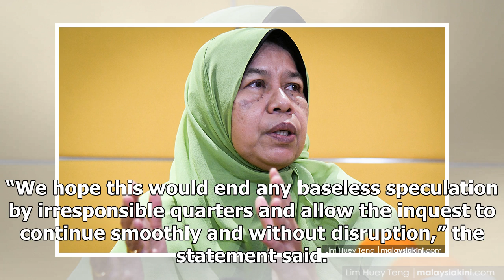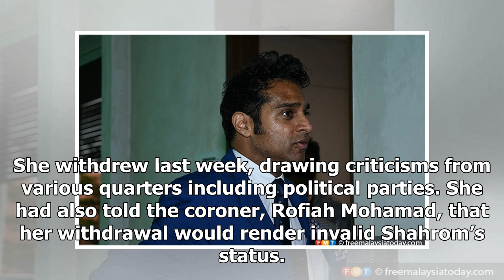New DPP to represent ministry at Adib inquest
PETALING JAYA: The housing and local government ministry will be represented by a new government cou...